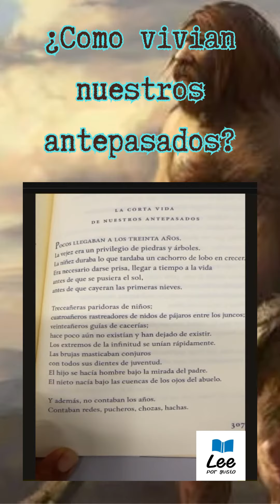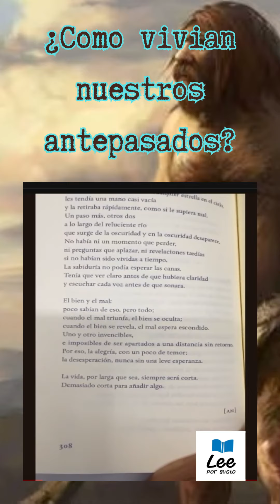Poema antropologico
Historia